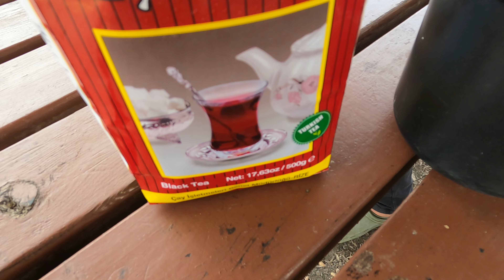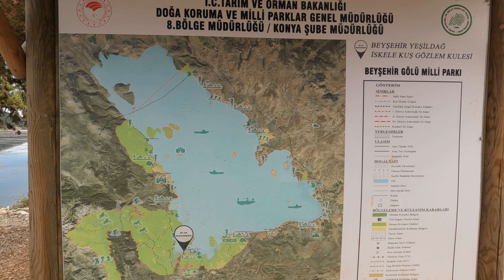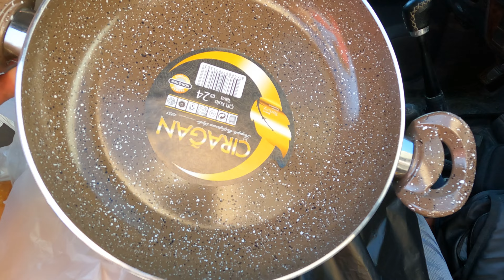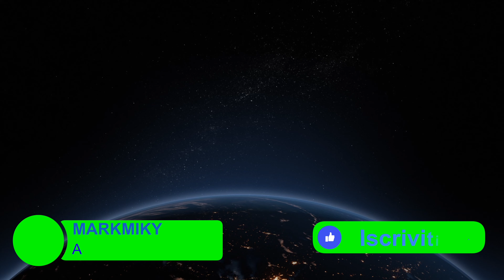ALBA all' INFERNO 🔥 VULCANO in TURCHIA 🇹🇷 Giro del mondo in CAMPER 4x4 e TENDA da TETTO 🌍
🛎️ Episodio 63:
Buongiorno Viaggiatori, potevamo stupirvi con effetti speciali ma non e' stato necessario pensa già a tutto la Turchia. In questo episodio: alba sul vulcano, campeggio gratis e un canyon da paura. Può bastare? Buona visione!

Good morning Travellers, we could have surprised you with special effects but it wasn't necessary, think about Turkey already. In this episode: sunrise on the volcano, free camping and a scary canyon. It should be enough? Good vision!

👋 CHI SIAMO:
Mark e Miky una coppia di toscani in giro per il mondo con un fuoristrada camperizzato e una tenda da tetto. Amanti dei viaggi, dell'avventura, della buona tavola e sempre alla ricerca di rotte non troppo turistiche. Benvenuti a bordo!!!

⛺️ Il nostro hotel a mille stelle e' una JAMES BAROUD modello ODYSSEY
rivenditore per l'Italia e' Trailer point, Cazzago (VE)